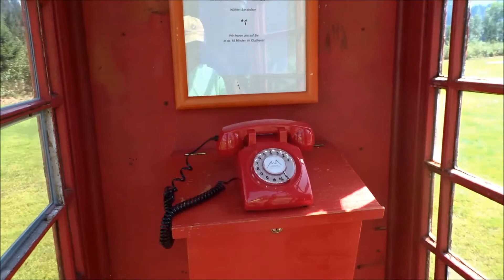Een rondje op de Golfbaan in Westendorf Augustus 2017